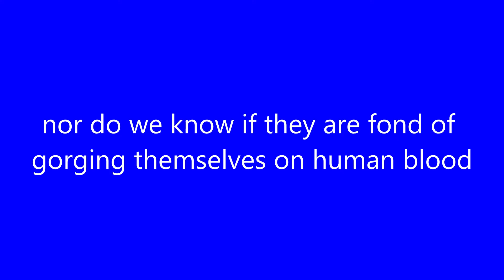IMPORTANT: PSA Regarding the Cheese Issue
There may be a scourge upon us more deadly, even, than that of the blocks of cheese.